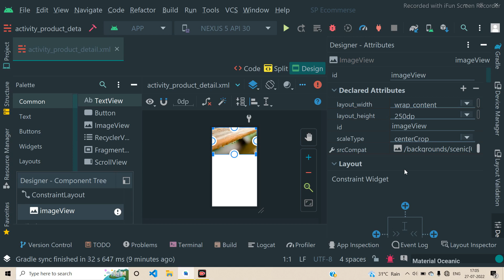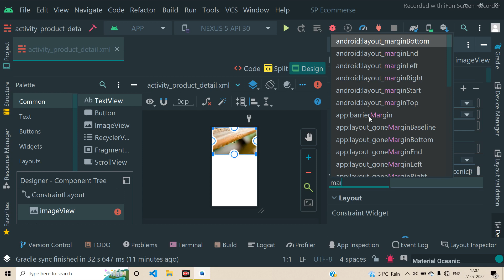How to find any Android Layout Design Attribute very easily and save time in Android Studio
In this video, I want to show How to find any  android layout attribute very easily and  save time in android studio